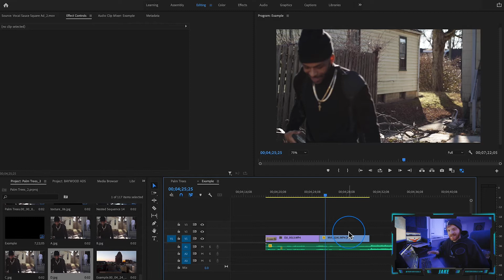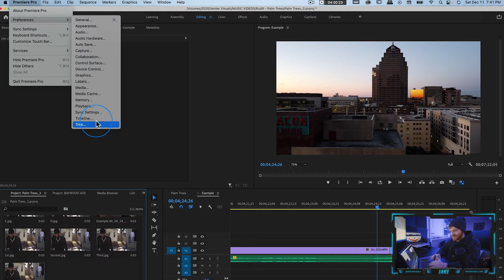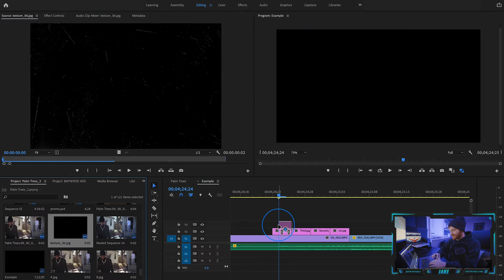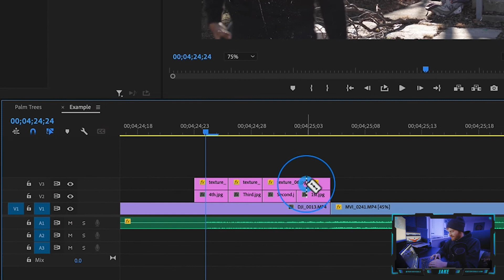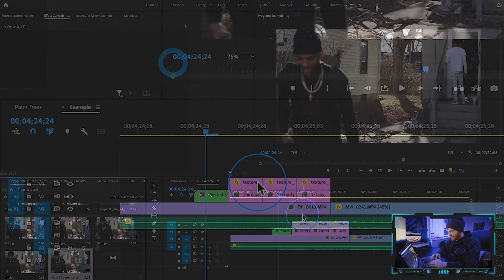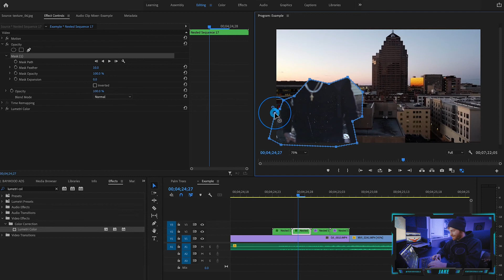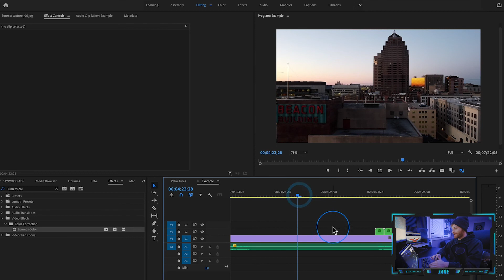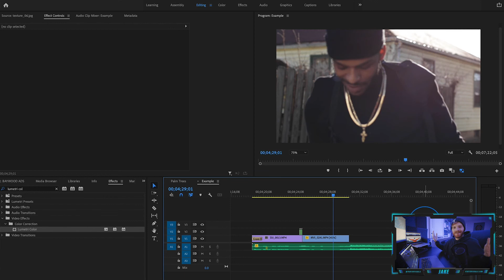TRIPPY FREEZE Transition | Premiere Pro 2025 (Easy Tutorial)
Learn how to make a TRIPPY FREEZE Transition in Premiere Pro 2025 (Easy Tutorial).

Hey guys! Jake here.  I just wanted to let you know how much I appreciate you taking the time to watch my video.  Much love to all!

I'll edit your videos!

Chapters
0:00 - Intro
0:40 - Layering
0:55 - Screengrabs
2:22 - Texture
3:20 - Color
3:56 - Masking
5:25 - Final Result
5:40 - Conclusion